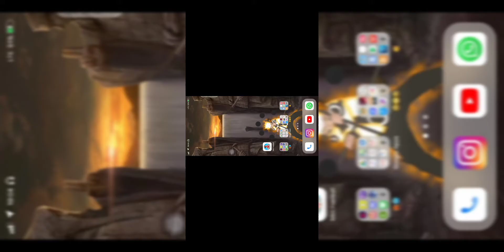CORPSE PLAYING MINI FOOTBALL WITH MEME SPICES || IF YOU LAUGH SUBSCRIBE TO MY CHANNEL || CORPSE FAM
HEY ITS ME CORPSE✨